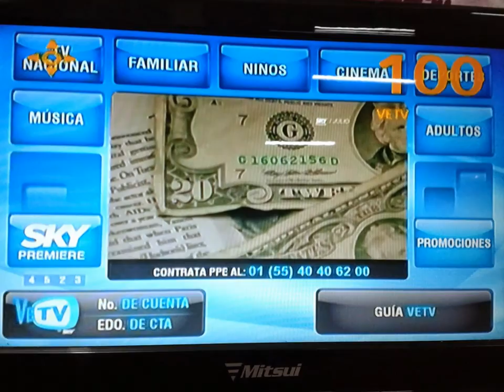Mi presentación de diapositivas